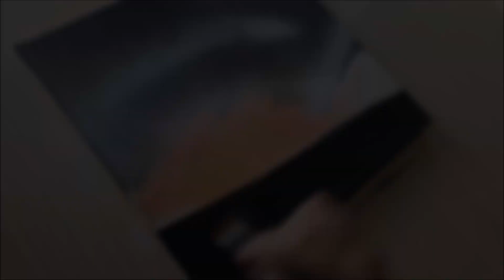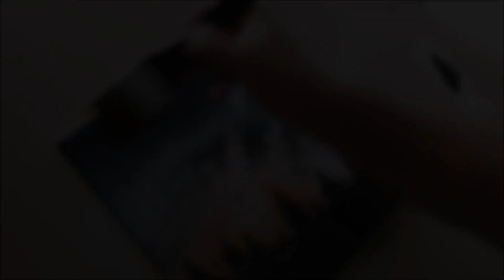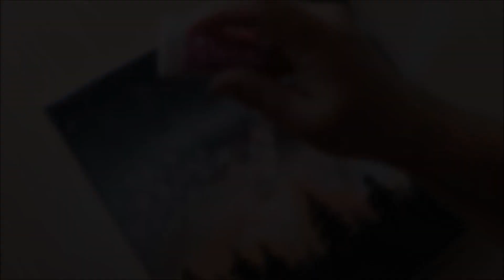KING ART PAINTING TUTORIAL N 74 PAINTING TECHNIQUE